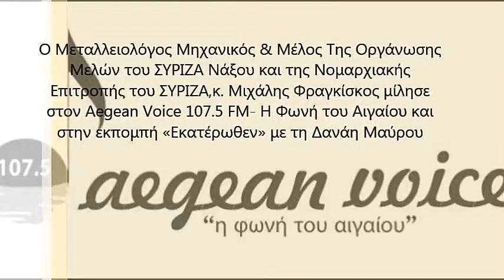Μιχάλης Φραγκίσκος (18 Απριλίου 2017)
Ο Μεταλλειολόγος Μηχανικός & Μέλος Της Οργάνωσης
Μελών του ΣΥΡΙΖΑ Νάξου και της Νομαρχιακής
Επιτροπής του ΣΥΡΙΖΑ,κ. Μιχάλης Φραγκίσκος μίλησε
στον Aegean Voice 107.5 FM- Η Φωνή του Αιγαίου και
στην εκπομπή «Εκατέρωθεν» με τη Δανάη Μαύρου